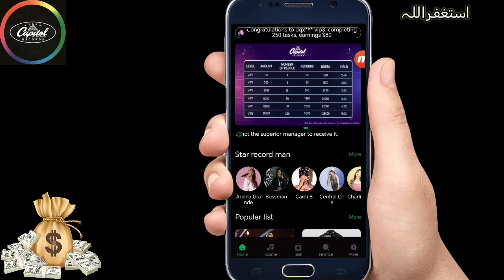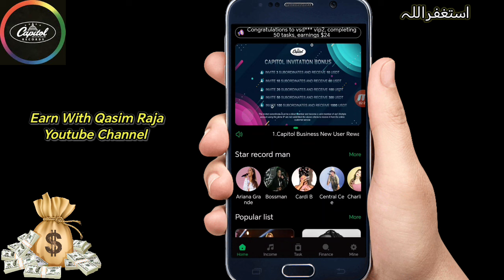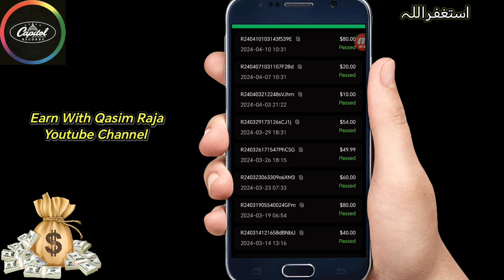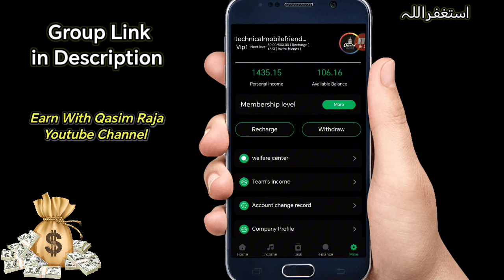Capitol Music Earning App Latest Updates - Capitol Music real or fake - Capitol Music Withdraw proof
In this Video i will show you Capitol Music Earning App Latest Update - Capitol Music Group Real or Fake - Capitol Business App

Invitation Code
WbplRS

Capitol Music Earning App
Online Earning New Plate Form
online earning at home
Capitol Music app real or fake
Capitol Music
Capitol Music Earning App Details
Earn with Qasim Raja
warner Music